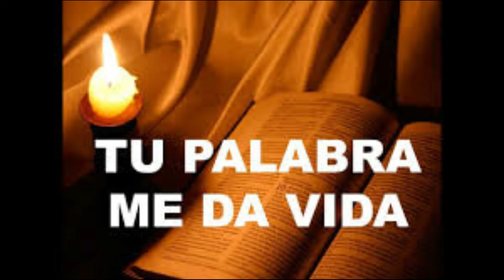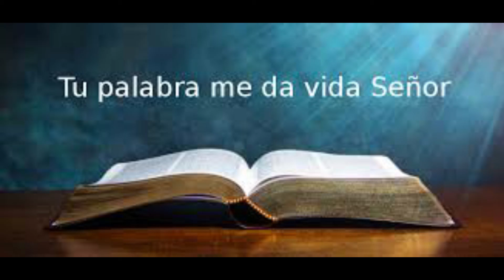ADMONICIONES DE NUESTRO SERÁFICO PADRE SAN FRANCISCO DE ASÍS: 7 QUE EL BUEN OBRAR SIGA A LA CIENCIA